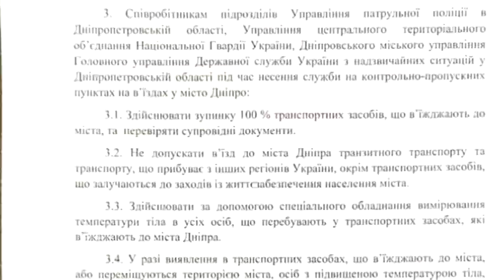Розпорядження міської комісії ТБНС про обмеження транзитного руху не є законним, - юристи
Не пускати гостей з інших областей, розвертати транзитний транспорт і вимірювати температуру кожній людині. Так вирішила Дніпровська міська комісія з техногенно-екологічної безпеки і надзвичайних ситуацій. За її рішенням, на в’їздах у Дніпро облаштували контрольно-пропускні пункти. Працювати на них доручили поліцейським, нацгвардійцям і надзвичайникам. Через блокпости проходить абсолютно весь транспорт, що в’їжджає до міста. Проїзд мали закрити для транзитних машин і автівок, які прямують з інших областей.